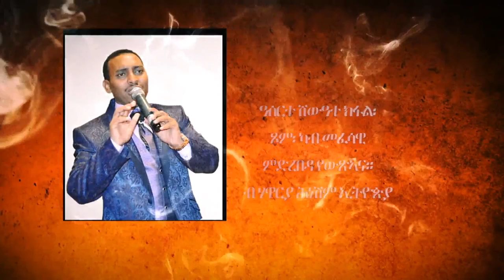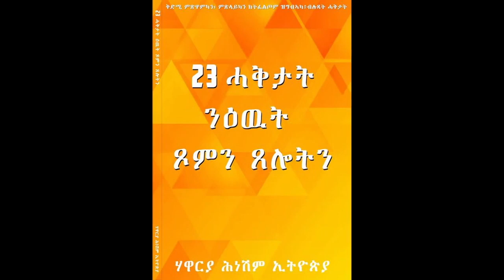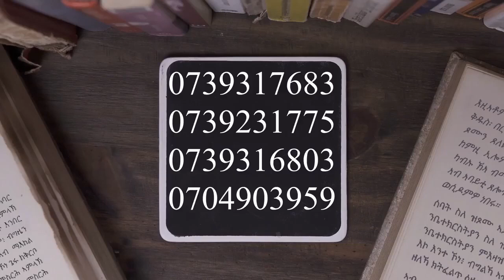ዓሰርተ ሸውዓተ ክፋል፡ ጾም፡ ካብ መፈሳዊ ምድረበዳ የውጽኣና። ብሃዋርያ ሕነሽም ኢትዮጵያ